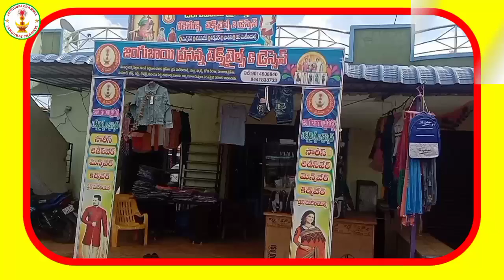Jangubai prasana Readymade textile cloth shop Ghadhiguda